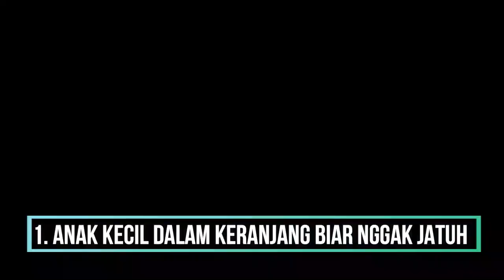6 HAL UNIK YANG ADA DI DESA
Kali ini kita akan melihat 6 Hal unik yang ada di Desa, yakni ;
1. Anak Dalam Kranjang supaya tidak jatuh
2. Gerobak roda 4
3. Makam satu kompleks pakai Nisan Kayu
4. Anak mandi di Sungai
5. Barisan 175 ekor bebek
6. Pohon Kepel yang langka